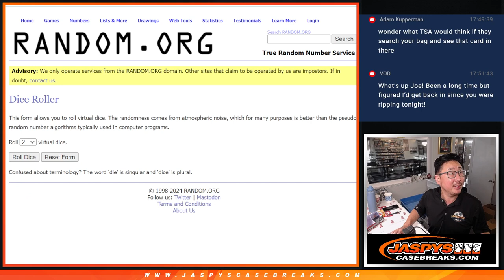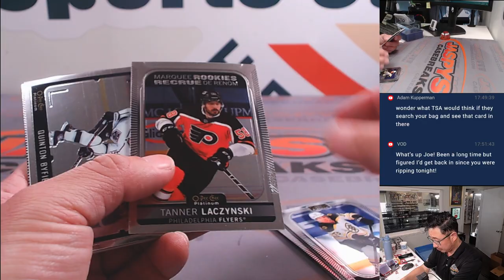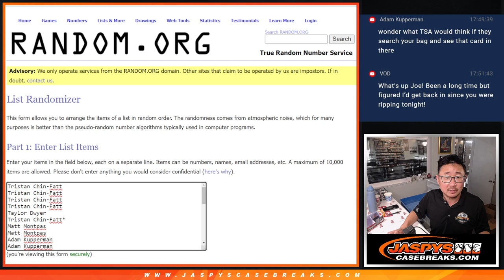M, 06/10/24 - 2021-22 UPPER DECK O-PEE-CHEE PLATINUM HOCKEY HOBBY 1-PACK BREAK #2 *RT*